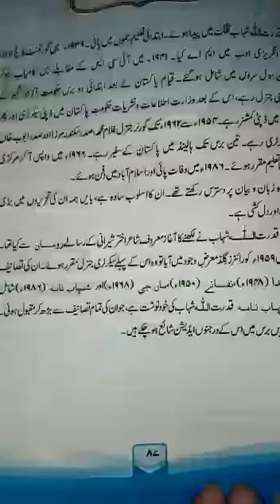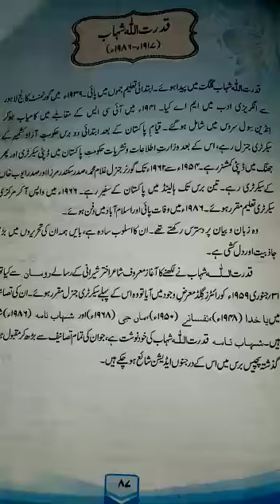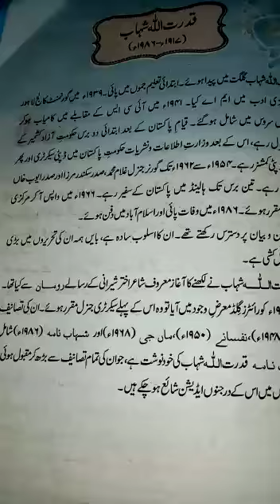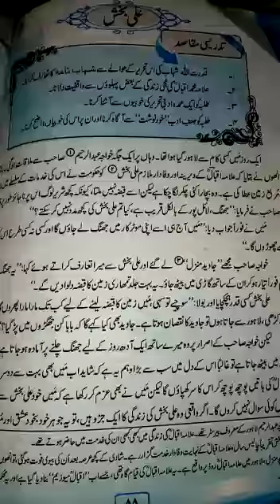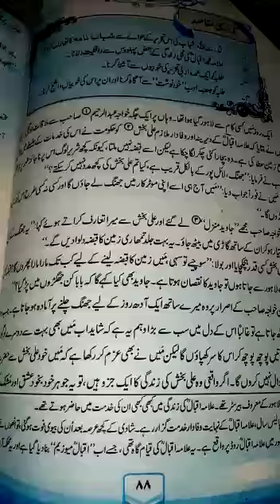Class 10 Urdu 15 July